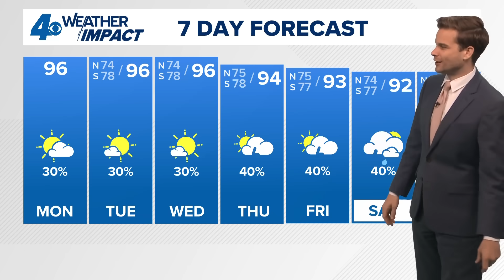Tropical Weather Impact: Watching a new tropical wave behind Hurricane Erin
As Hurricane Erin swings over the western Atlantic in the coming days, we'll watch a new tropical wave far out in the Atlantic which may develop by the end of the week. Models don't agree about how fast this one could organize or where it could end up in the long term. One thing to note is that at the end of this upcoming weekend, this next system will just barely reach the far eastern side of the Caribbean Sea... so we have a long time to watch it.

Right now the Euro model keeps it weaker and takes it on a very similar path to Erin, curving north over the Atlantic. The GFS model keeps it on a more westward path toward the Bahamas, Cuba or Florida. Both these placements are not for this week but NEXT week, the week of August 24... so we will know a lot more as the next several days pass and we see how the system takes shape.

Back to Erin... it is still a major hurricane late Sunday after reaching Category 5 status on Saturday. Erin will brush near the Bahamas as it starts its curve to the north and eventually northeast over the Atlantic. Thankfully it is not expected to make a direct strike on any land areas, although high surf, rip currents and breezy winds are expected along the US East Coast this week.